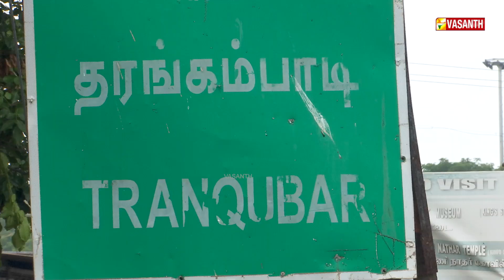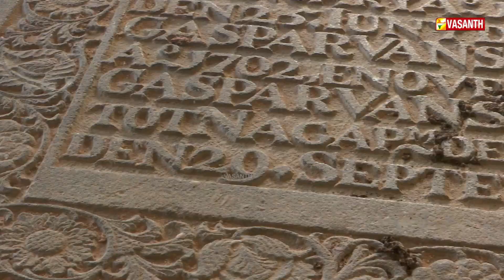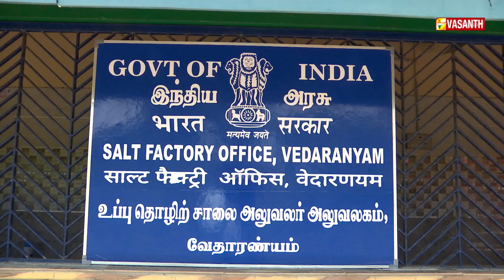டச்சு கல்லறைகளில் அமைக்கப்பட்டிருக்கும் ராணி கல்லறை | Mann Pesum Sarithiram | Vasanth TV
டச்சு கல்லறைகளில் அமைக்கப்பட்டிருக்கும் ராணி கல்லறை - கப்பல்களில் இருந்து பாய்ந்த துப்பாக்கி குண்டுகள் | ஆச்சரிய பின்னணிகளை கொண்ட வரலாற்று அடையாளங்கள் | Behind The Story Of Thillaiaadi Valliammai In Tamil | A Forgotten Story of Thillaiyadi Valliammai and Mahatma Gandhi | மண்பேசும் சரித்திரம் | Mann Pesum Sarithiram | Vasanth TV